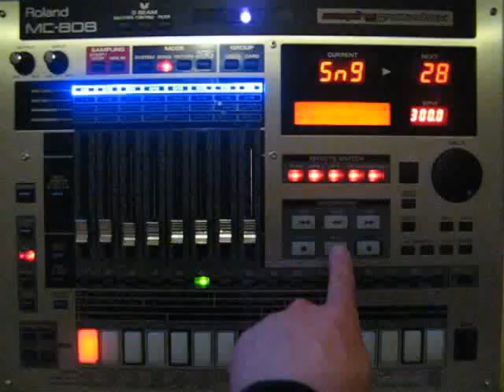Mc808 controllers moving